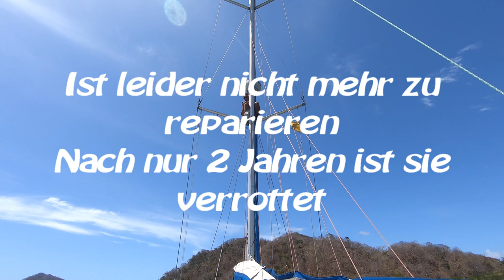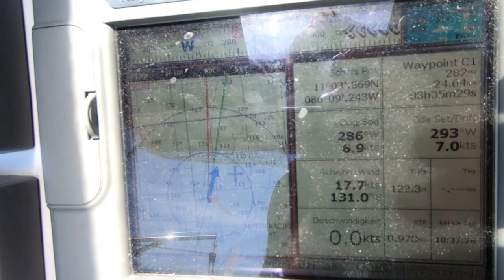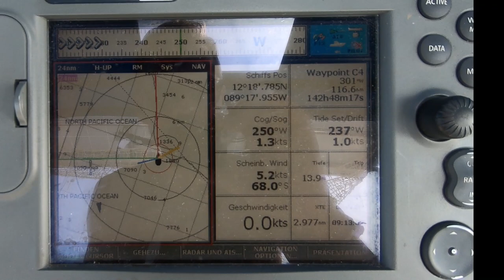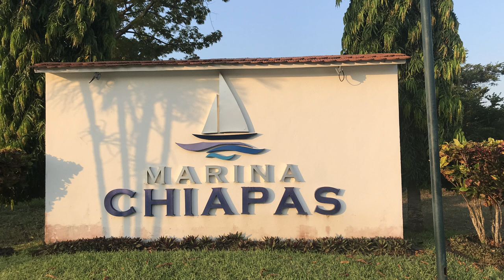SY Limelight #64 Segeln Richtung Mexiko Teil2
Teil 2 unserer Tour nach Mexiko.
Vorbei an Nicaragua und Honduras. Wir versuchen in El Salvador zu Ankern, müssen jedoch weiter nach Guatemala.
Es gibt Delfinschulen mit hunderten von Definen und wir sichten einen Wal.
Nach 22 Tagen und 11 Stunden erreichen wir Chiapas in Mexiko.

Wir bitten um eure Unterstützung, um all diese Dinge ab zu federn. Über jede kleine und große Spende freuen wir uns.

0:00 Intro

00:55 Isla Mogo Mogo
05:44 Bahia Santa Elena
19:15 Fahrt nach El Salvador
24:00 Wal Sichtung
29:00 Vorbereitungen für die Ankunft
33:44 Ankunft Marina Chiapas
34:25 Vorschau